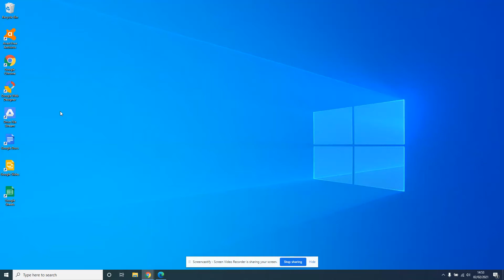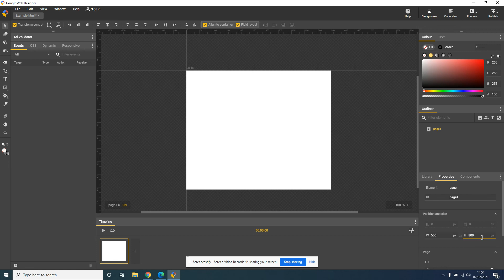Google web designer - Creating a new html page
How to set up a new html page using google web designer.